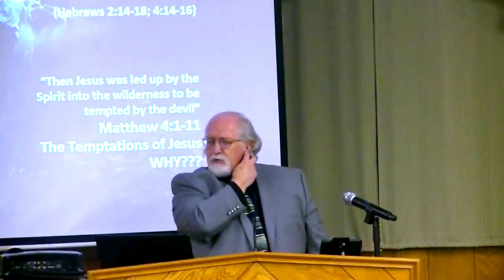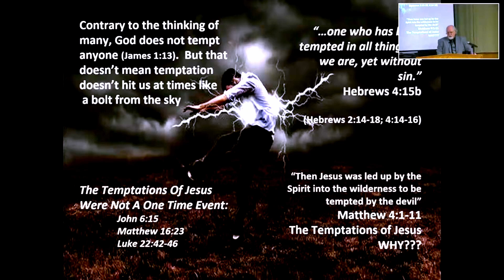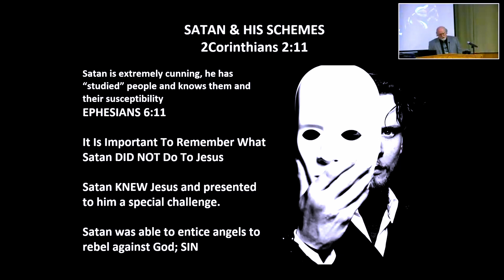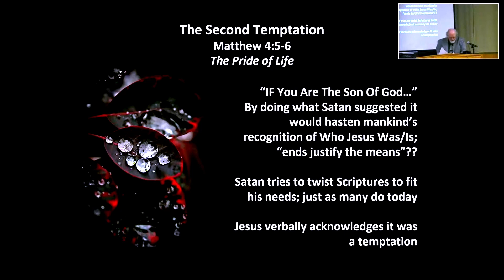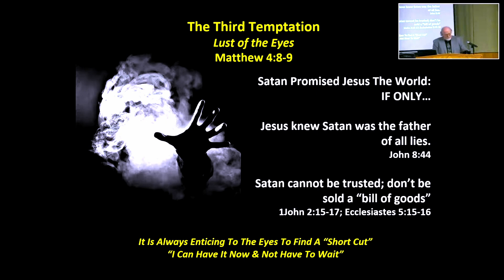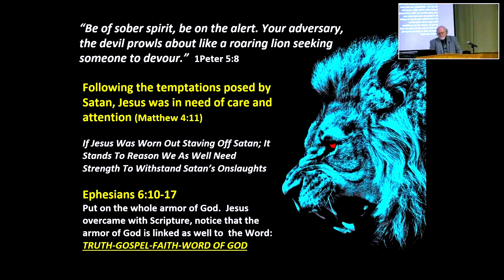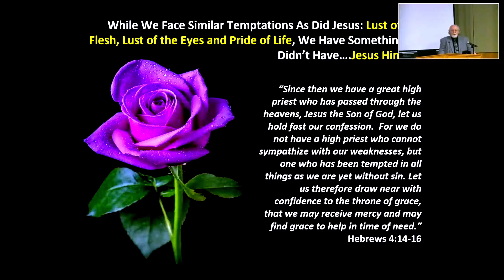Part Two of: Tempted In All Things | Minister Bruce Evans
Sunday Afternoon Sermon from 5/15/2022